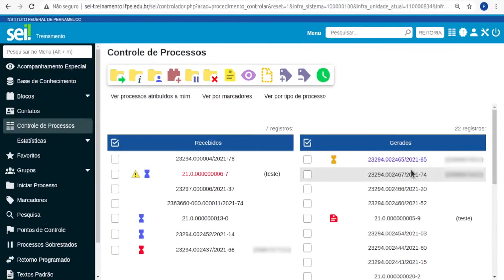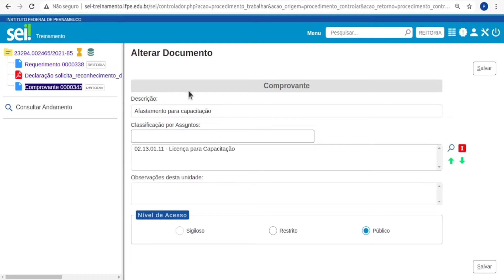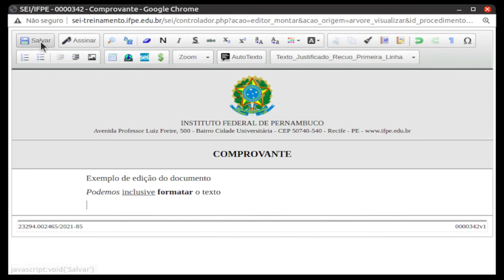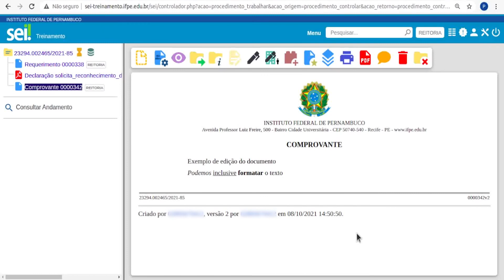IFPE | SEI - 3.1.2 Operações com documentos - Edição de documentos internos